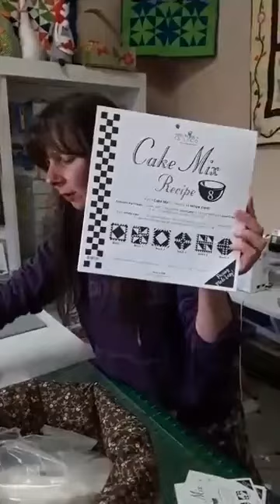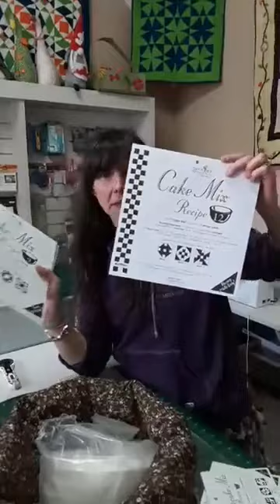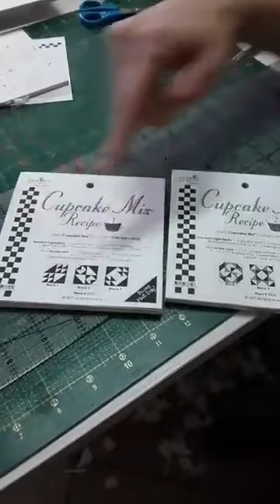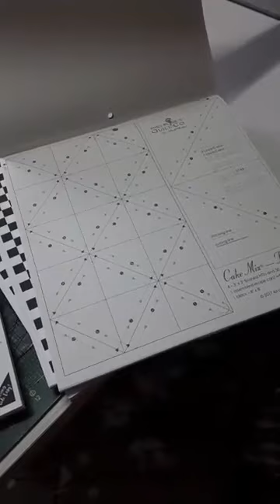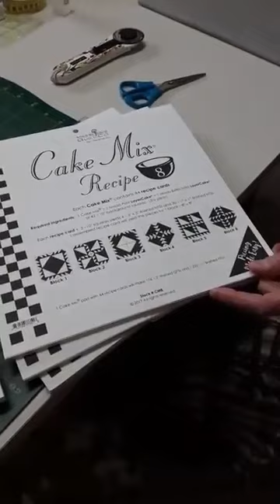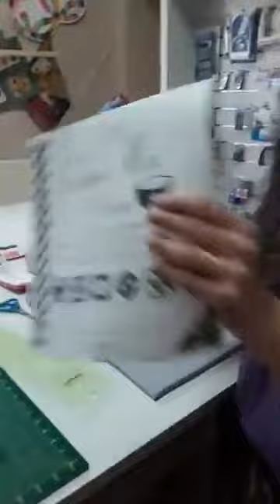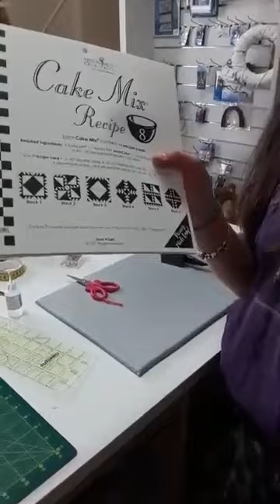sacca che diventa cestino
Cuciamo insieme il blocco da inserire in una sacca.
L'assemblaggio della sacca viene spiegato passo a passo.